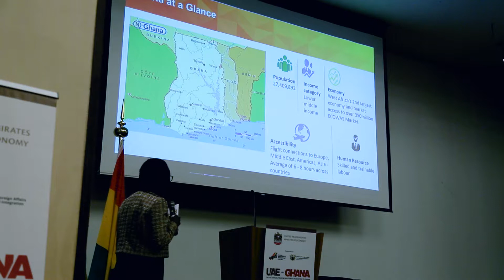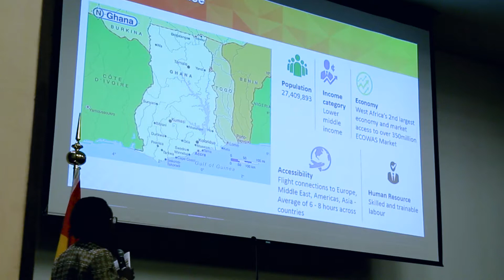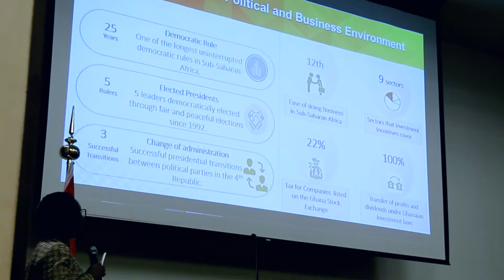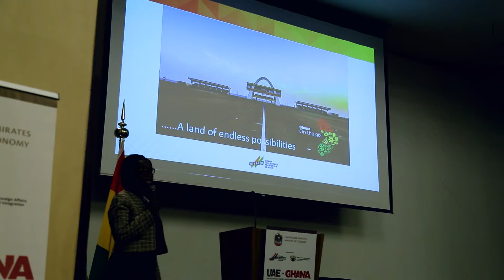UAE Ghana B2B Events